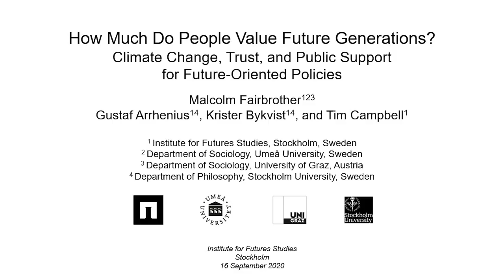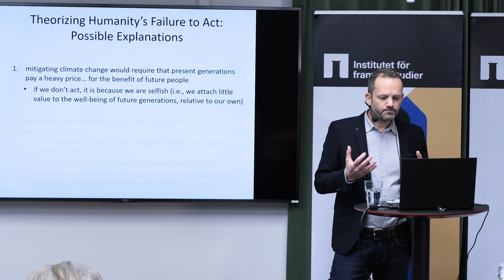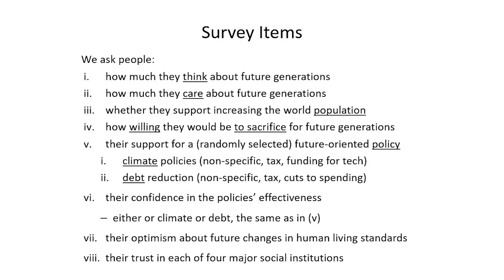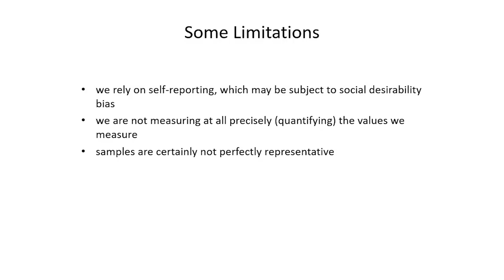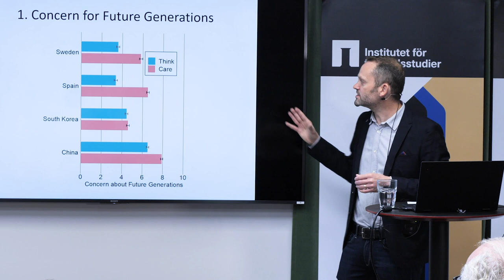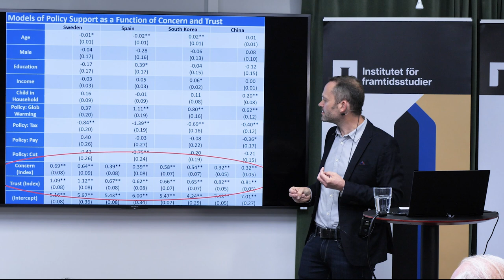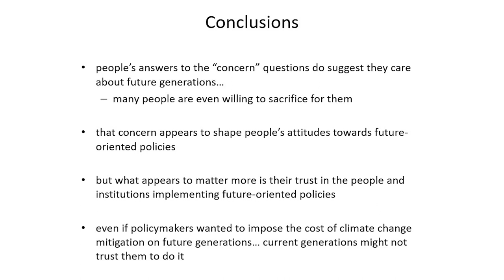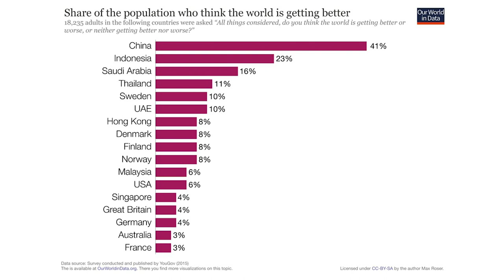How Much Do People Value Future Generations?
Malcolm Fairbrother är professor i sociologi vid Umeå universitet och forskare vid Institutet för framtidsstudier. Han presenterar i det här seminariet pappret How Much Do People Value Future Generations? Climate Change, Trust, and Public Support for Future-Oriented Policies som är samförfattat med Gustaf Arrhenius, Krister Bykvist och Tim Campbell.

Abstract
Do people care about future generations? Moral philosophers say we should, but it is not clear that laypeople agree. In particular, humanity’s inadequate efforts to mitigate climate change could be due to public indifference about the well-being of future generations. A second possible reason for public scepticism about climate actions, however, could be that distrust of major social institutions leads people to doubt climate policies’ effectiveness. Using surveys and survey experiments in four countries—Sweden, Spain, South Korea, and China—we found that most people say they care about future generations, and would even be willing to reduce their standard of living so that people can enjoy better lives in the future. But not everyone who says they care supports two types of policies which could be enacted for the benefit of future generations: policies to reduce either global warming or national debt. Some results suggest that much and perhaps most of people’s apparent lack of concern for future generations is due to disbelief or distrust in the effectiveness of future-oriented policies, though our main results are observational and we cannot make strong causal claims.